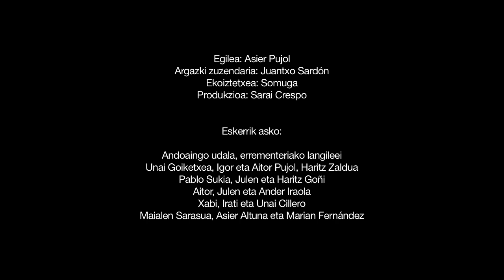Su Ta Gar - "Piztia" / Ametsak Pilatzen (2011)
Su Ta Gar - "Piztia" | Ametsak Pilatzen

Aitor Gorosabel Garai: Ahotsa eta Gitarra / Voz y Guitarra
Xabi Bastida: Gitarra / Guitarra
Igor Díez: Bajua eta koroak / Bajo y coros
Galder Arrillaga: Bateria